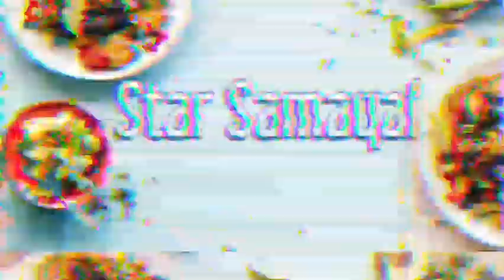Pepper Paya | mutton pepper paya | Shakeela pepper paya | Cook with Comali Shakeela recipe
Cheers.